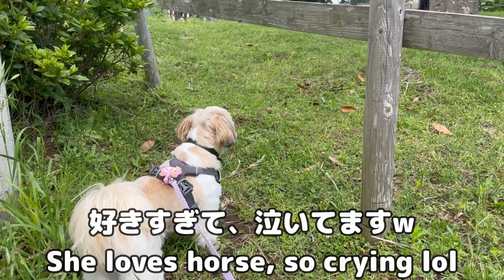マザー牧場で会えたお友達が可愛すぎてひれ伏しちゃったシーズー Enjoyed mother farm and met adorable friend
今回はマザー牧場に行った時の動画です。5月の動画を今更編集しております💦
はらみちゃんファミリーも優しくて、ありがとうございました♡
そして、安定の馬さん大好きすぎて、最後は突撃？！
どうなるか覗いてみてください⭐️

This videos shows playing with horses and meeting with adorable friend "Harami"at Mother farm!! Hope you can enjoy!!